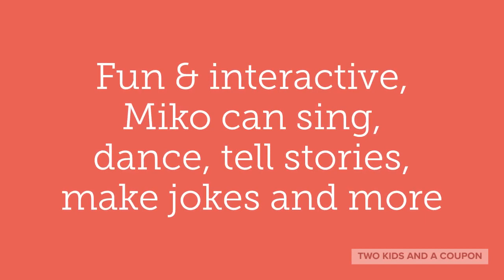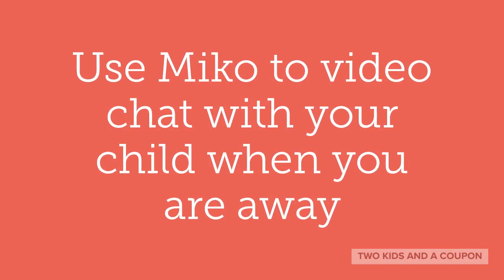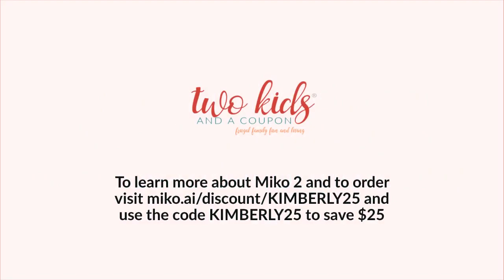Meet Miko 2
Miko 2 is the perfect educational gift to give to make learning fun. Here's why you'll want to give it to a child on your list this holiday season!